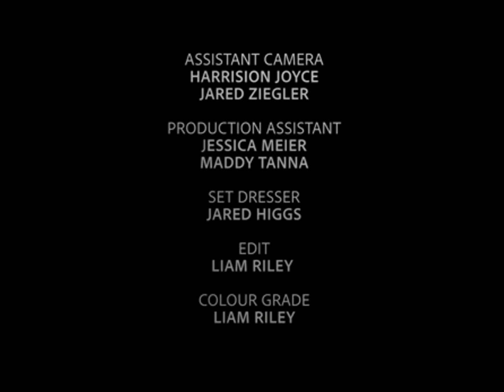DOKO - WALKING ON THE OCEAN (Official Video)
Directed by Jessica Vincenza
Cinematography: Harleigh English
Production Design: Megan Norris
Hair/Make Up: Lily Belnck
Animation: Nicki Brancatisano + Jessica Vincenza
After Effects: Timothy Lee
Assistant Camera: Harrison Joyce + Jared Ziegler
Production Assistant: Jessica Meier + Maddy Tanna
Set Dresser: Jared Higgs
Edit: Liam Riley
Colour Grade: Liam Riley